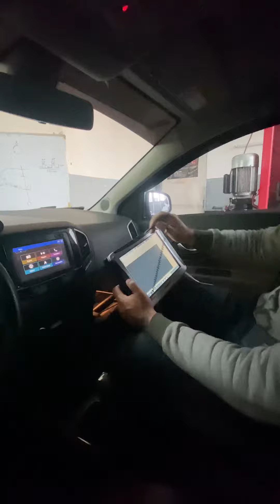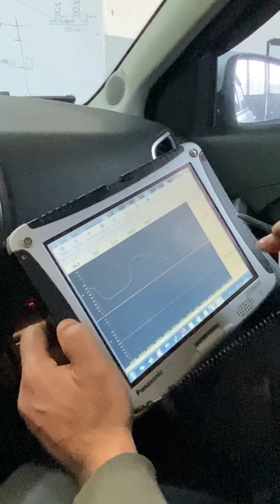barcha qulayliklar va yangi hizmatlar Faqat sizlar uchun 😊🫵🏻